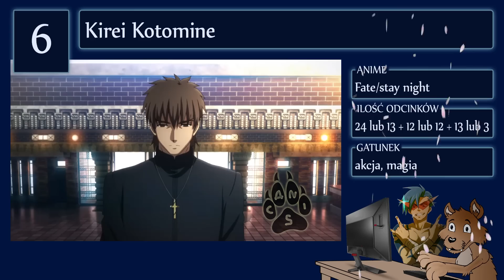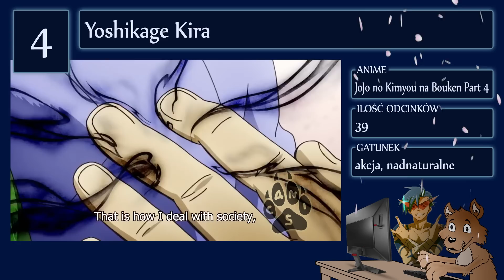Top 10 ZŁOCZYŃCÓW w anime [feat. Spychu91]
Lista dziesięciu (według opinii mojej i Spycha) największych niegodziwców pojawiających się w anime.